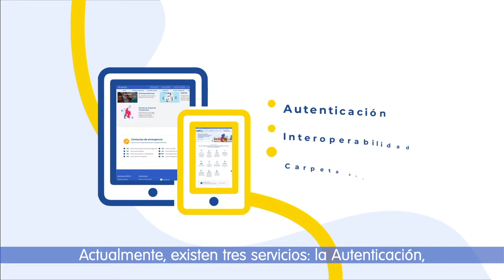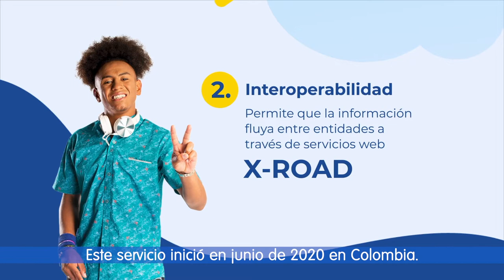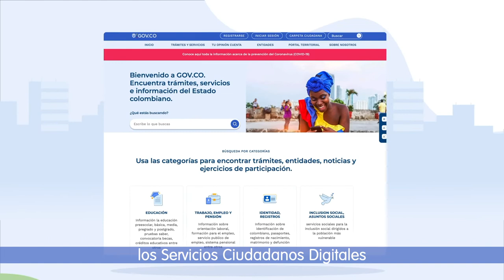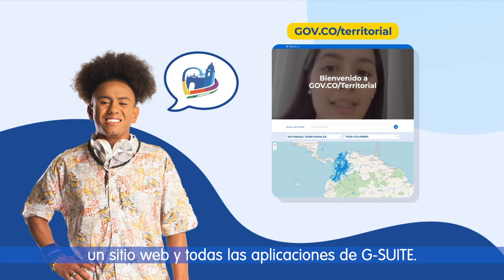Servicios Ciudadanos Digitales. Gobierno Digital, MinTIC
-Entidad: Ministerio de Tecnologías de la Información y las Comunicaciones
-Ubicación geográfica: Nacional y territorial

Los Servicios Ciudadanos Digitales son un conjunto de soluciones tecnológicas que facilitan el relacionamiento de las entidades con los ciudadanos, funcionan como herramientas que construyen un Estado más ágil, eficiente y seguro. Los Servicios Ciudadanos Digitales son tres: Autenticación Digital, Interoperabilidad y Carpeta Ciudadana Digital. Este proyecto es meta transformacional del Gobierno actual.

La Autenticación contribuye a un Estado más transparente, permite saber que el ciudadano es quien dice ser evitando suplantaciones. Además, el ciudadano es quien da acceso a su información y autoriza el tratamiento de datos. El segundo servicio, Interoperabilidad, permite que la información del ciudadano se comparta entre entidades de manera ágil y segura. Para esto, utilizamos la plataforma X-ROAD, que reduce los tiempos de los trámites para que la persona no deba llevar sus documentos a cada entidad y los obtenga a un clic. Carpeta Ciudadana Digital (CCD) alberga el historial y los resultados de trámites que se realizan con el Estado. Es un canal de acceso que permite que el resultado de la relación con el Estado esté en un mismo lugar. Esta se encuentra en el Portal Único del Estado, Por último, pensando en la integración regional, tenemos GOV.CO/territorial, iniciativa que entrega soluciones web a las entidades territoriales del Estado colombiano apoyando así el cumplimiento de la política de Gobierno Digital.